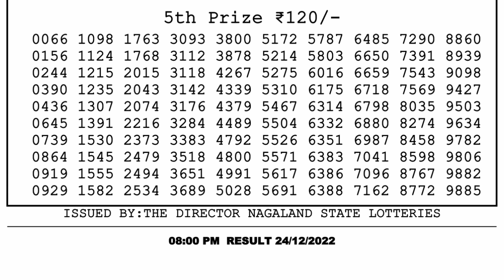🔴 Lottery Sambad Live 08:00pm 24/12/2022 Evening Nagaland State Dear Lottery Result Pdf Download